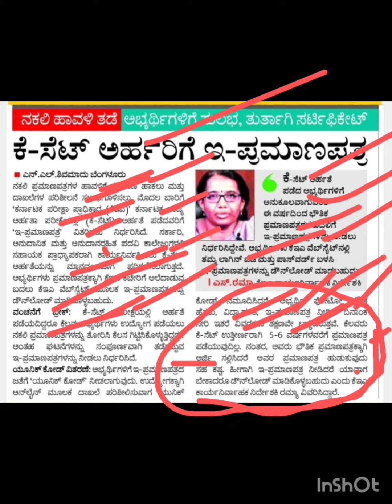kset Results 2024 | Kset Marks Card | Kset Eligibility & Criteria | ನಿಂಗಪ್ಪ ಹುತಗಣ್ಣವರ | Arti Forum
kset Results 2024 | Kset Marks Card | Kset Eligibility & Criteria | Kset Certificate Validity |Arti